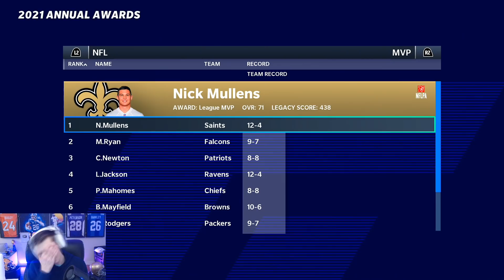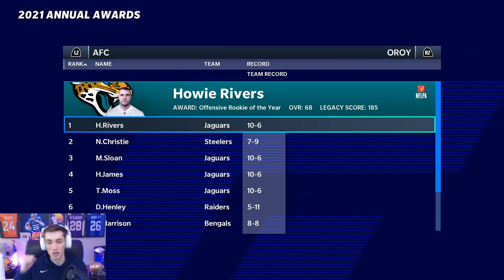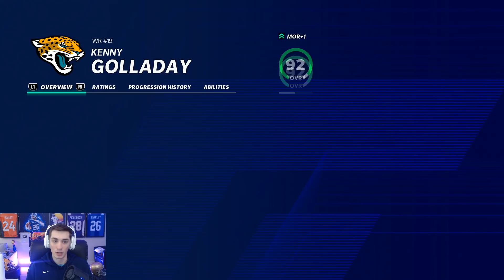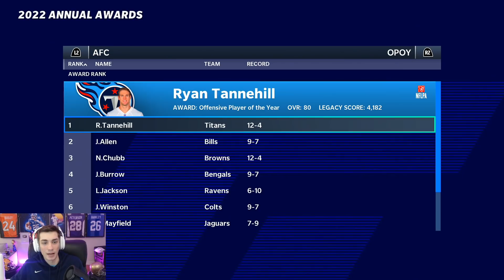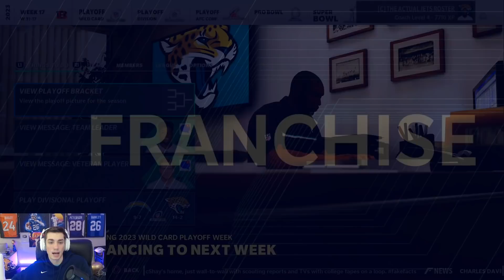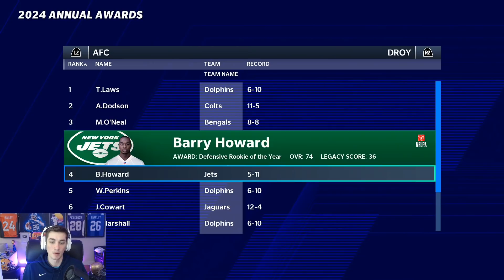This Rebuild is IMPOSSIBLE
Rebuilding a ZERO Overall Team! IMPOSSIBLE 0 OVERALL Rebuild Madden 21